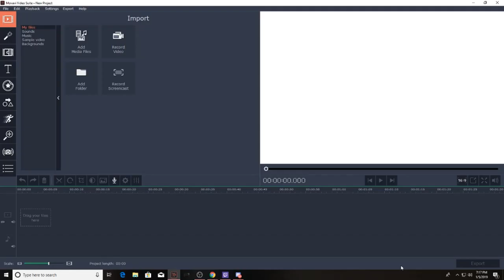Ezekiel Elliot Playoff Win Interview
Dallas cowboys live
Dallas cowboys highlights
Dallas cowboys Live Updates
amazing NFL HIGHLIGHTS
Dallas Cowboys Future super bowl winners